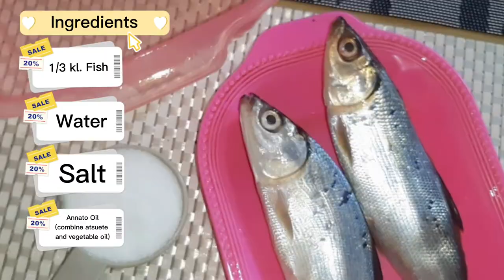Smoked Fish | DIY Smoker | Food Preservation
Smoked milkfish or tinapang bangus is the product of curing the milkfish or bangus by smoking to extend its shelf life. It is good with rice as viand, perfect for “pulutan” or snack and makes a good ingredient to many recipes.